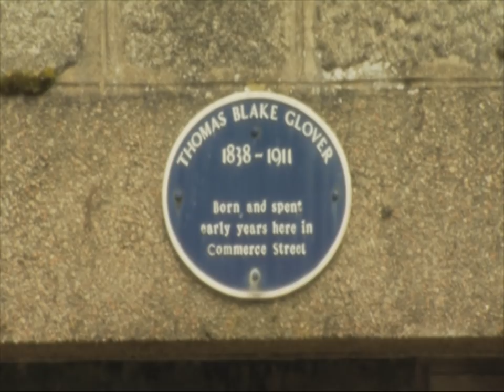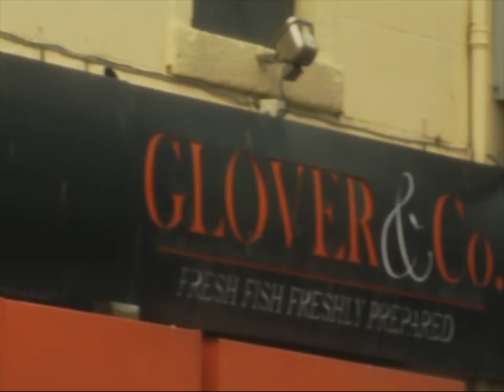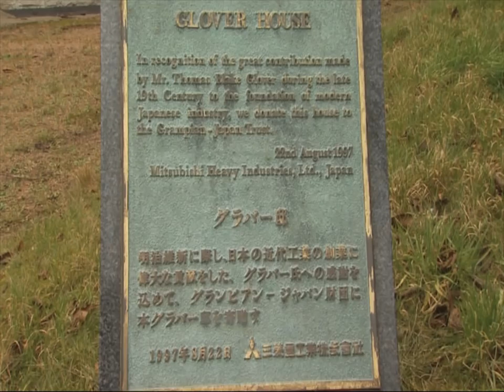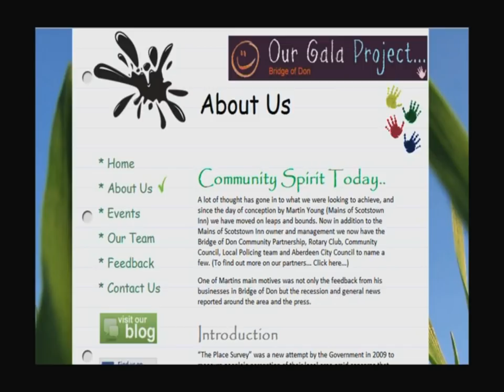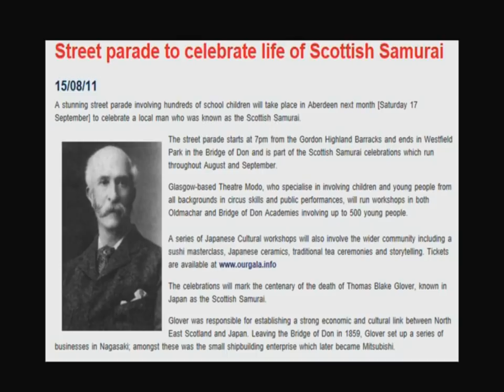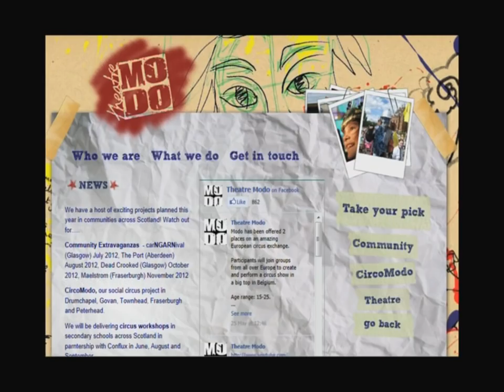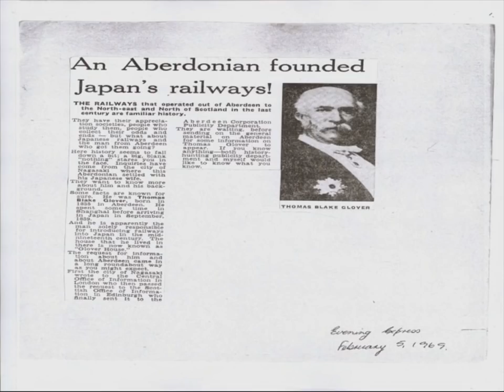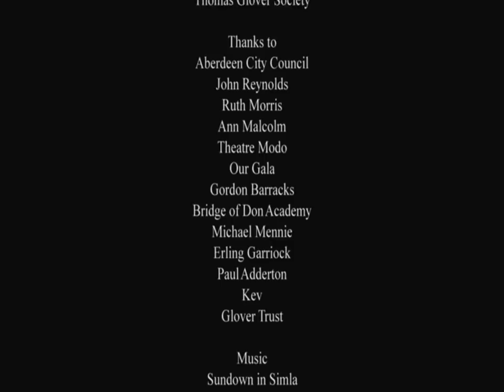Glover: Story of the Scottish Samurai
A short documentary based on Thomas Blake Glover's life in Scotland and his legacy today.